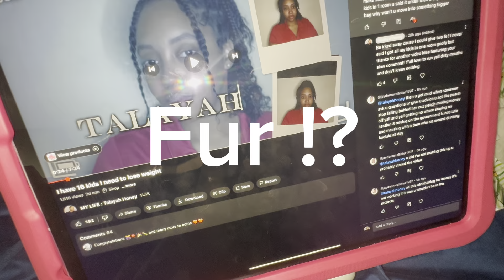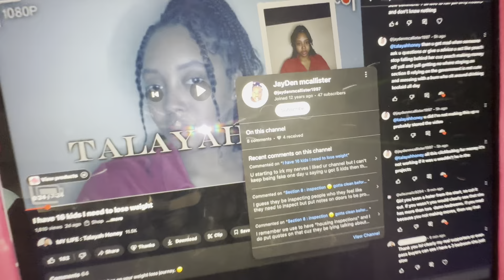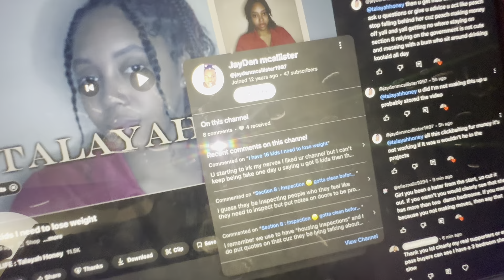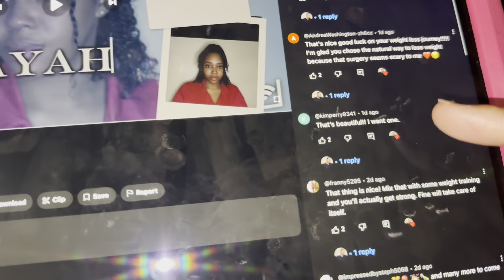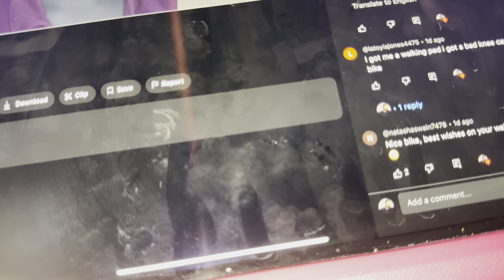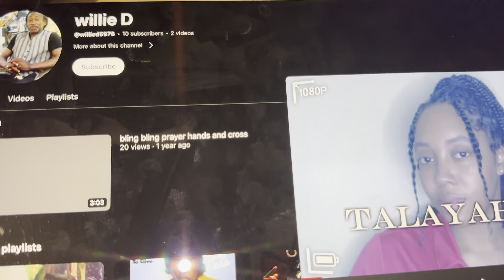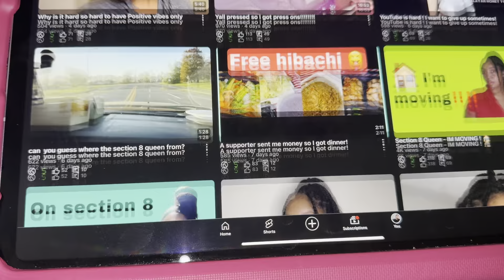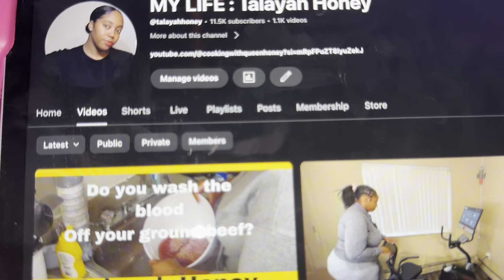On government assistance with 11 kids : who wants tea?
IF YOU WATCHING ME AND DONT LIKE ME YOUR A FANNNNNNNN!

WELCOME HONEY BEES 🐝 🍯

My diary channel

ALL MY VIDEOS WILL BE WATER MARKED FROM NOW ON‼️

Channel 🩷 membership includes
- first view of  my videos
- member only give aways!
- member only merch
- member only DM reply via instagram
- priority live chat

Amazon store front 🛍️🛒

We did it y’all we’re at 😱 11k 🫶🏽 subscribers thanks for all the love 🩷 and support!

For those who want to bless me and mine 🤗

If you want to learn more about social media  I have a  e-guide “YOUTUBE FOR BEGINNERS “ you can purchase through etsy